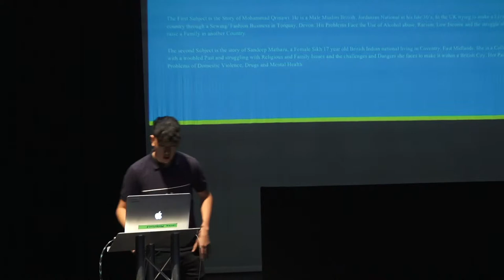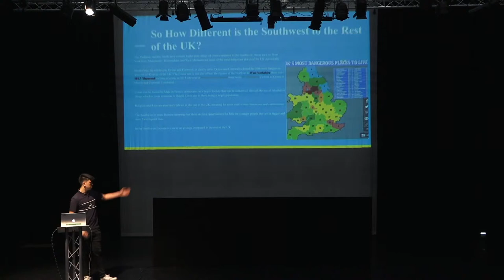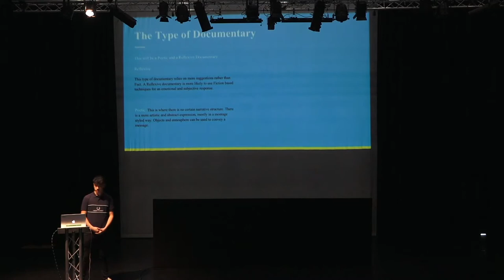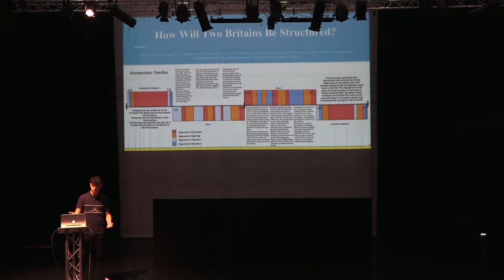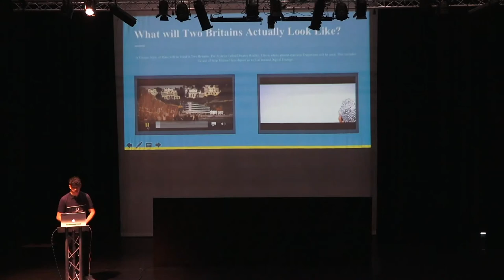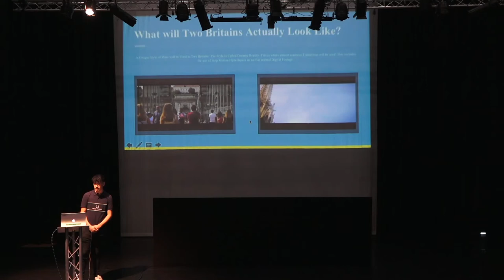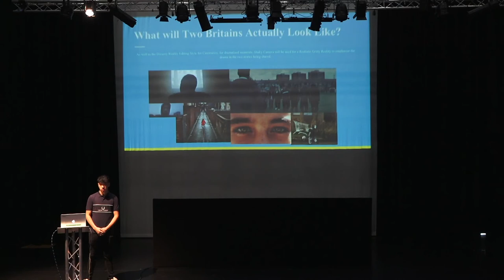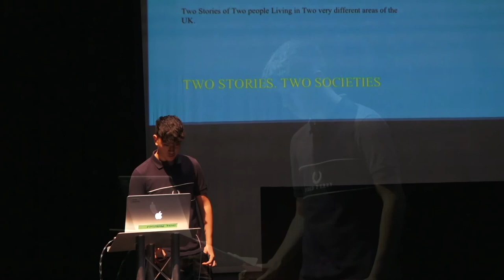Ryan Martin Pitch